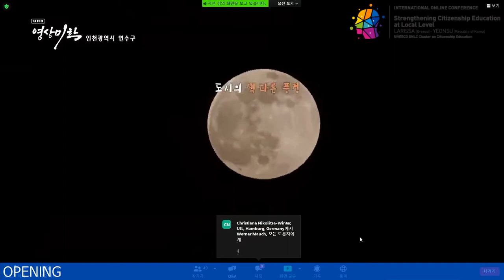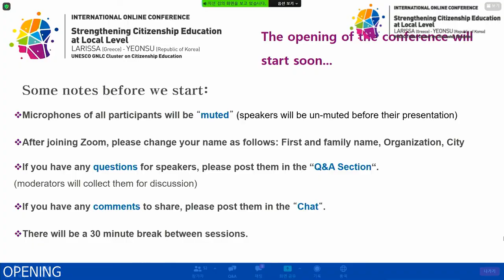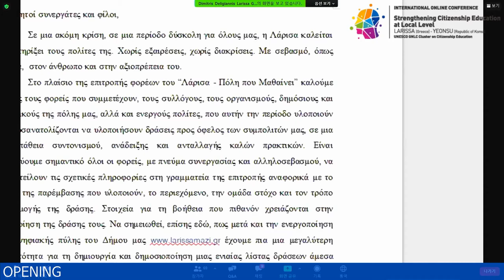[Strengthening Citizenship Education at Local Level] Opening Session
UNESCO GNLC Cluster on Citizenship Education International Online conference

‘Strengthening citizenship education at local level’

12 and 13 November 2020
organized by Coordinating cities: Larissa (Greece) and Yeonsu (Republic of Korea)
supported by the UNESCO Institute for Lifelong Learning (UIL)
* Methodology : ZOOM

Program
Welcoming
•Mr Sotiris Voulgaris – Deputy Mayor of Social Policy and Lifelong Learning of Larissa(Greece)
•Mr Nam-seok Ko - Mayor(Representative of the City of Yeonsu-gu)
•Mr Apostolos Kalogiannis -Mayor(Representative of the City of Larissa)
•Mr Seong-Hun, Do -Superintendent(Incheon Metropolitan City Office of Education)
•Mr David Atchoarena, Director, UIL
•Mr Raúl Valdés-Cotera, Team Leader, UIL